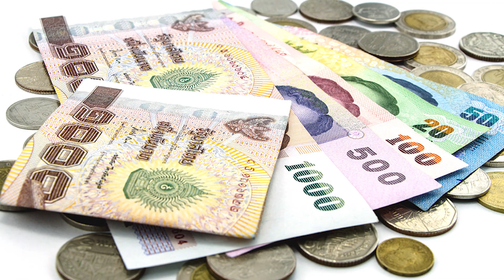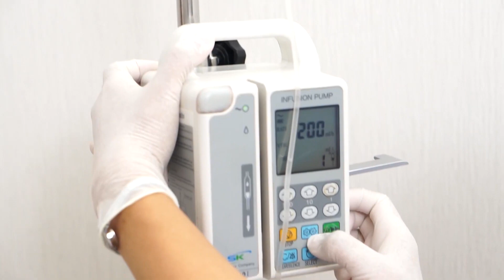ลดความเสี่ยงต่อการติดเชื้อไวรัส ด้วยการเสริมภูมิต้านทานให้ร่างกาย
เมื่อเชื้อไวรัส COVID  - 19 ระลอกใหม่กลับมา การดูแลป้องกันตัวเองให้ปลอดภัยด้วยวิธีการต่าง ๆ  ที่เราเรียกว่าตั้งการ์ดทั้งการสวมหน้ากากอนามัย  การเว้นระยะห่าง การล้างมือบ่อย ๆ    ก็ยังจำเป็นต้องทำอยู่ แต่นอกเหนือจากการดูแลตนเองด้วยวิธีเหล่านั้นแล้ว การดูแลร่างกายให้แข็งแรงจากภายในด้วยการเสริมภูมิต้านทานเพื่อลดการติดเชื้อก็เป็นอีกหนึ่งเทคนิคของการดูแลตนเองที่เราอยากให้คุณได้เรียนรู้และปฏิบัติตามไม่แพ้การสวมหน้ากาก การเว้นระยะห่าง และการล้างมือ
เราจะสามารถดูแลปกป้องภูมิต้านทานของร่างกายให้แข็งแรงได้อย่างไรบ้าง  คลิปนี้ นพ.ฉัตรชัย ศรีบัณฑิต แพทย์ผู้มีประสบการณ์ด้านการแพทย์บูรณาการและเวชศาสตร์ชะลอวัย มีคำตอบมาฝากกัน